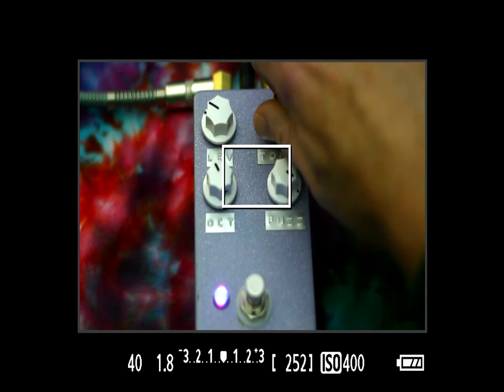Wattson EFY 6 #1 BRONCO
Clone of a Wattson EFY-6 which is a superfuzz inspired fuzz. Octave pot lets you control how much of the octave effect is mixed in.